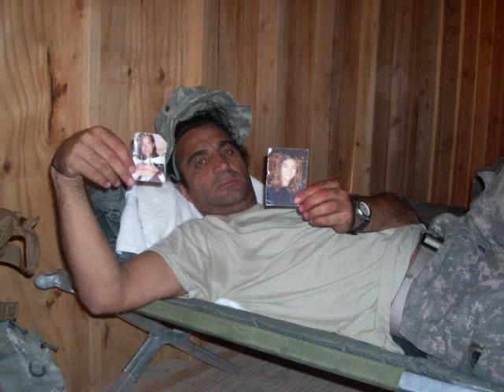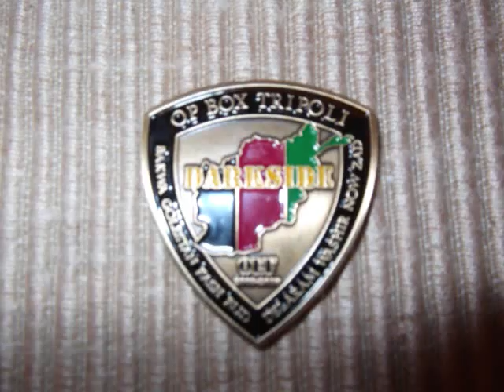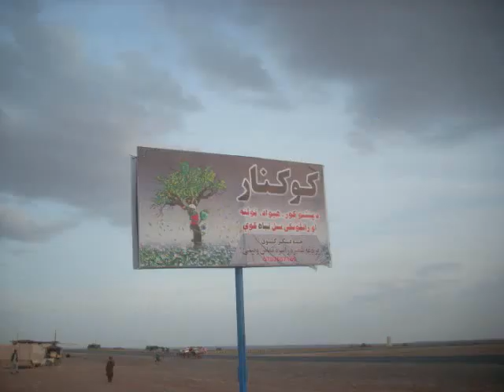FAHIM FAZLI with US Marines